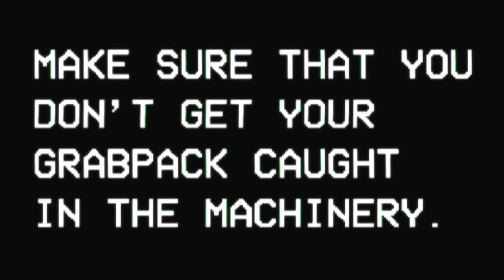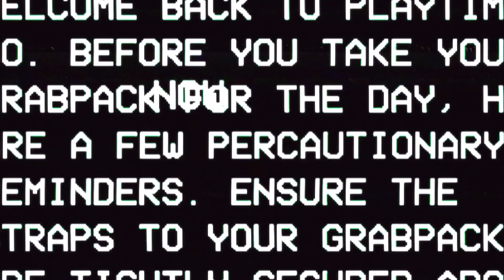Huggy Wuggy Sings a Song (Maneskin Begging Poppy Playtime parody)